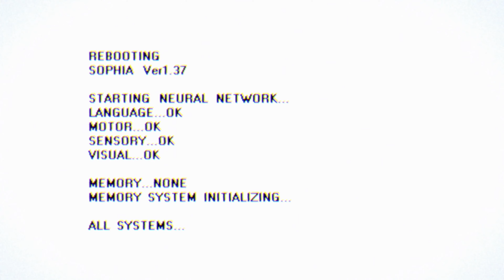Who IS THAT??!! - [Persona 5 STRIKERS Part 1]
My first time playing Persona 5 Strikers and I enjoyed it so much, I definitely want to play some more. I did a different style for editing--I cut out a lot of content for the first part. I'm debating if I should keep it this style or if I should keep it uncut for the most part. Anyways, I hope you guys enjoy!